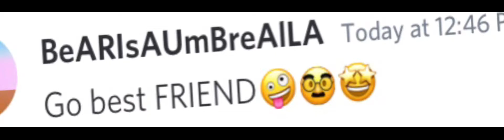Just me and mah twin and em 😏😏